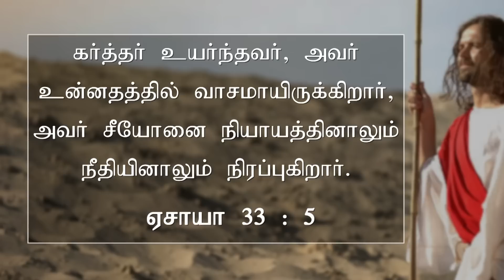ஆண்டவருடைய நியாயமான பலன் | Samuel Dhinakaran | Today's Blessing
நீங்கள் வேதனையை நீதிக்குள்ளாக சகித்திருக்கிறீர்கள். கர்த்தரிடமிருந்து பெலனையும் சமாதானத்தையும் தேட நீங்கள் ஒருபோதும் தவறவில்லை. கர்த்தர் உங்களை சீயோனிலிருந்து இரட்டிப்பாக ஆசீர்வதிப்பார். இன்றைய வாக்குத்தத்த செய்தியை பார்த்து இந்த ஆசீர்வாதத்தைப் பெற்றுக்கொள்ளுங்கள்.